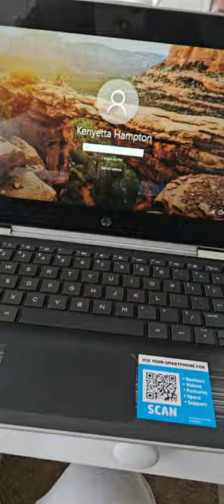UNEMPLOYED HAIRSTYLIST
hey everyone. I made this vlog to be transparent and real about what it's like being a broke hairstylist. This is part one over a course of a couple of days. Part two will be up soon.